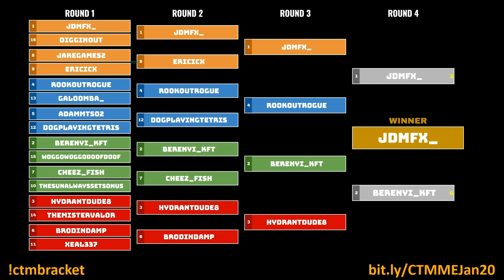(former)RECORD HIGHEST COMBINED AT CTM - JAN 2020 FINAL - Joseph vs. Richard -Classic Tetris Monthly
The January edition of Classic Tetris Monthly was amazing! Commentary by Vandweller and Chris Bidwell.